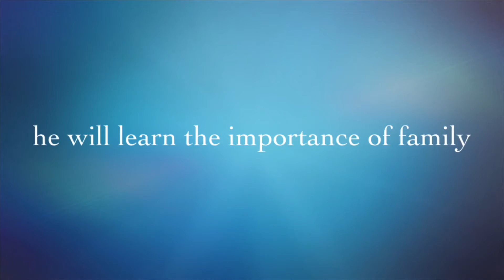Monday’s spin the burrito challenge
Best day at Qdoba for the burrito spin and Juan showed me the picture of me and Lassie since last Friday which was cute. We’re planning a surprise for Cecilia before or after her birthday and my birthday is on Saturday June 5